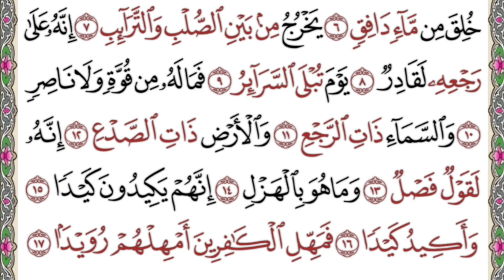Baru!! Surah At-tariq diulang ulang 10 kali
surah at-tariq
diulang ulang